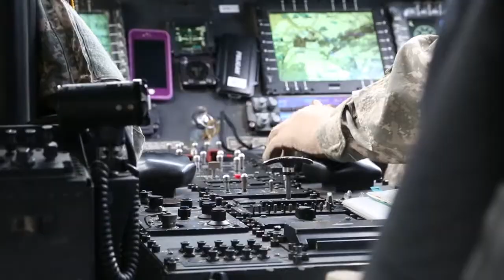Best Warrior Challenge (2)